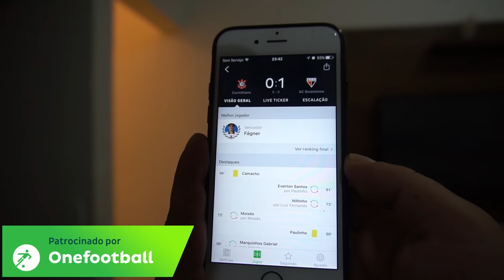DEIXEI A INTERESSEIRA NO HOSPITAL ABANDONADO 😲 ‹ MAIKI021 ›